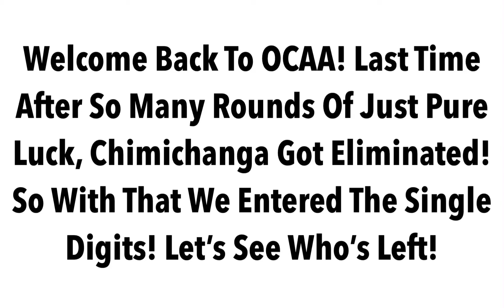OCAA CHALLENGE 7 ANNOUNCED!